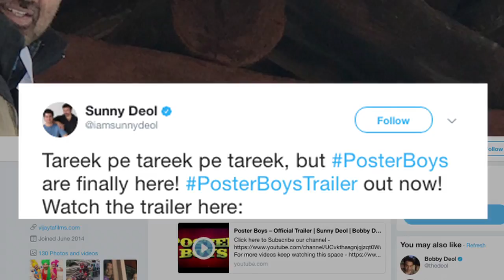Poster Boys TRAILER | Deol Brothers back with Shreyas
The Deol Brothers Sunny Deol and Bobby Deol and back with Shreyas Talpade to take you on a laughter ride with their upcoming film 'Poster Boys'. The trailer of the film has been released and it looks full of fun and entertainment. After Yamla Pagla Deewana series, the duo is back with Poster Boys.